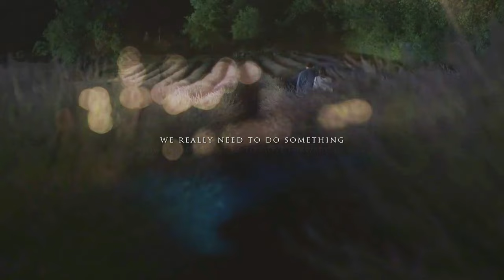Emily in Paris | Sylvie & Laurent Provence Bee Scene [03x06]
I AM SO OBSESSED WITH THIS COUPLE. PARENTS. PERIODT.